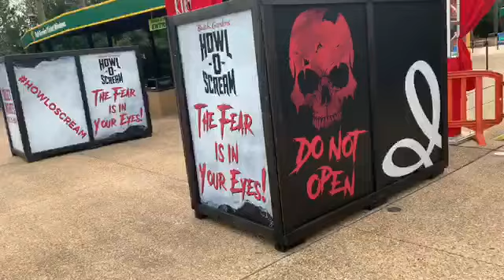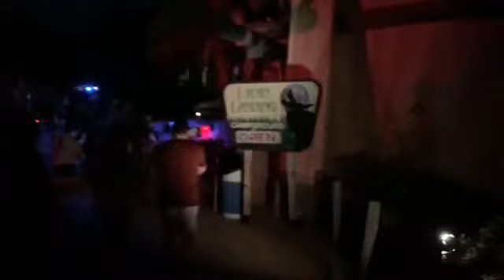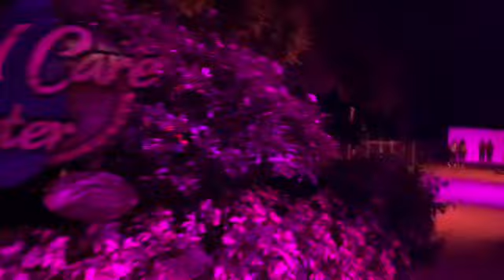Checking Out Howl O Scream at Busch Gardens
This year, many of the Halloween events at parks took a step back, so we decided to check out Howl O Scream, and see all of the changes in comparison to previous years!

SIDE NOTE: Sorry if there’s no music in the intro, I honestly don’t know what happened. Hopefully that issue doesn’t happen in future videos.

Also don't forget to check out Themeparkguy Productions on Instagram for more updates and content!